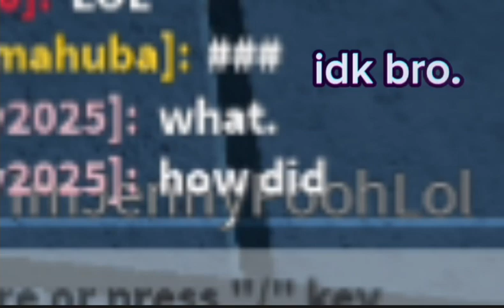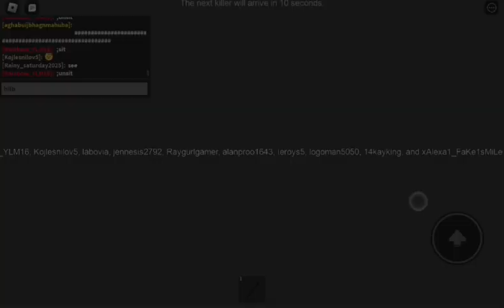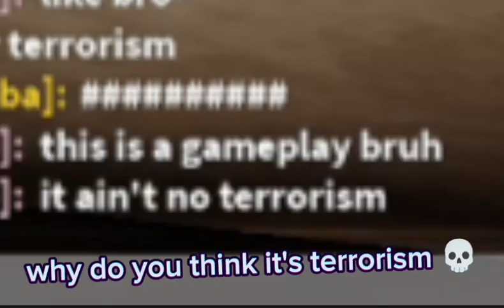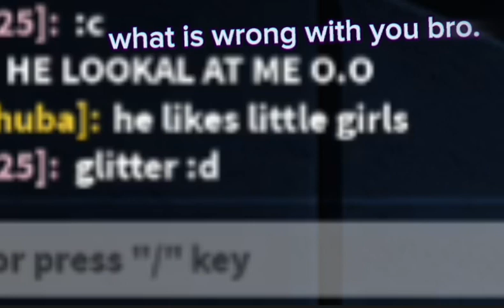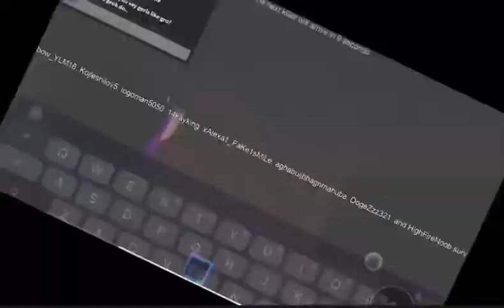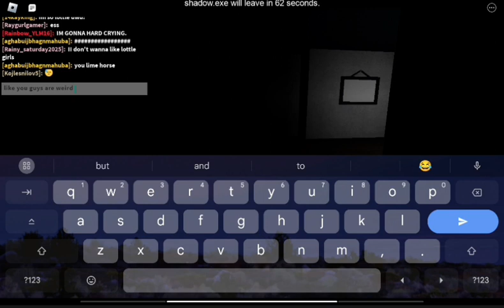Playing Horror mansion with goobers. (all sont belong to undertale.)